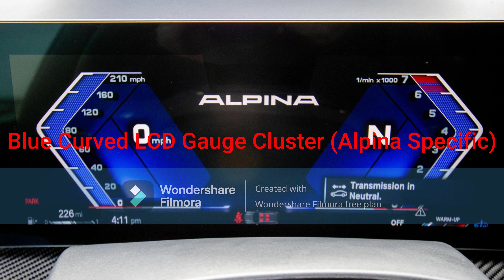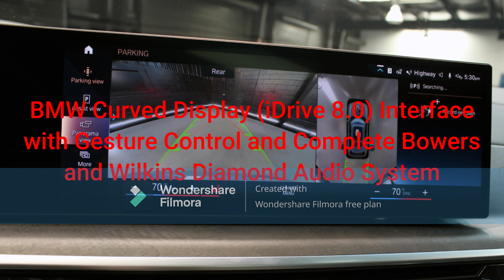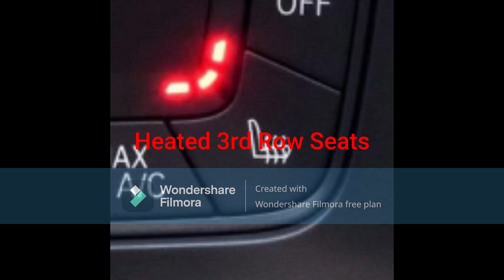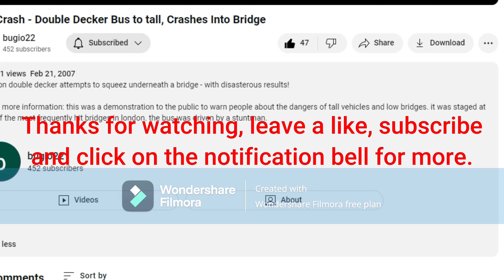Princess Leena's 2024 BMW Alpina XB7 (6-Seater)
Khaldoun's Princess Leena buys a new 2024 BMW Alpina XB7.
- Exterior Color: Alpine White
- Keyless Entry and Push Button Start (COMFORT ACCESS, Remote Start Included)
- 23-Inch Alpina Multispoke Alloy Wheels with Blue Calipers
- 4.4L DOHC 32-Valve Twin-Turbocharged V8 Engine (N63B44O2)
- Blue Curved LCD Gauge Cluster (Alpina Specific)
- 3-Spoke Merino Leather Steering Wheel with Green Stitching (Bottom) and Blue Stitching (Top)
- 8-Speed ZF Automatic Transmission
- Electronic Parking Brake with Auto Hold
- Automatic Headlights (Front and Rear Fog Lights)
- Automatic Windows
- BMW Curved Display (iDrive 8.0) Interface with Gesture Control and Complete Bowers and Wilkins Diamond Audio System
- 5-Zone Automatic Climate Control (Front)
- Heated and Cooled Seats (Front), Heated Steering Wheel
- Crystal iDrive Dial with Alpina Logo
- Frameless Auto-Dimming Rear View Mirror
- LED Interior Lights, SOS Emergency Roadside Assistance
- Dual Glass Sliding Sunroof
- Black Perforated Leather Interior with Carbon Fiber Interior Trim
- 5-Zone Automatic Climate Control (2nd Row)
- Heated 2nd Row Captain Seats
- 5-Zone Automatic Climate Control (3rd Row)
- Heated 3rd Row Seats
- Power Folding 2nd and 3rd Row Seats
- Massive Rear Cargo Area
- Power Split Tailgate, Rear Air Suspension